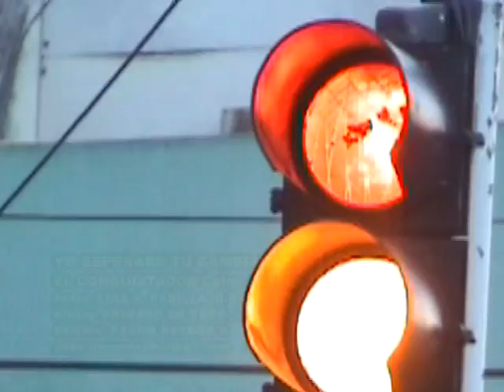Colón pantoja- Yo Esperare tu Cambiaras(Video Oficial)